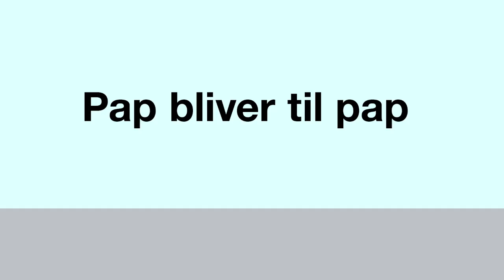Pap til genbrug - Hvad sker der efter du har afleveret det?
Lær mere om hvad der sker med dit pap, når du har afleveret det til genanvendelse.